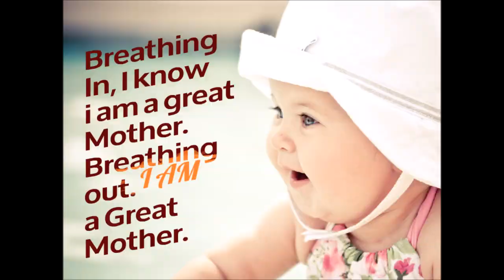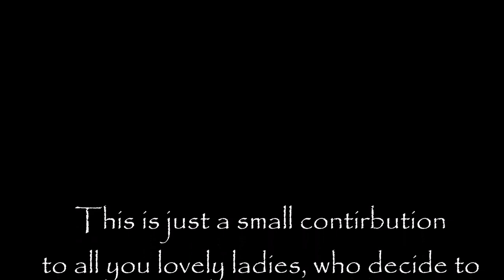Pregnancy Affirmations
Positive pregnancy affirmations and visualizations for woman who are Pregnant. Overcome your anxieties with our pregnancy affirmations. Pregnancy affirmations are designed to help you instill peace and reinvigorate energy and happiness.